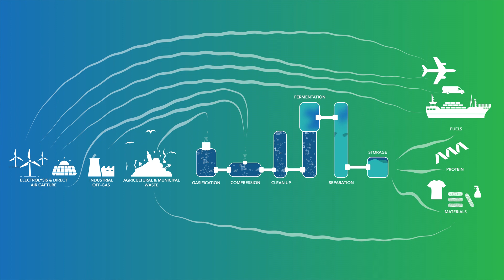The LanzaTech Story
Learn more about who we are and what carbon transformation is.